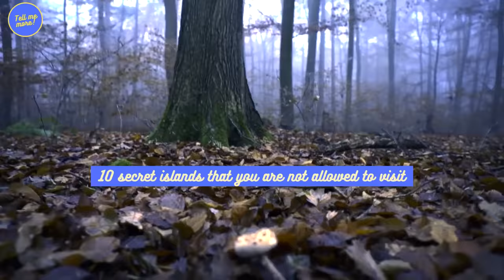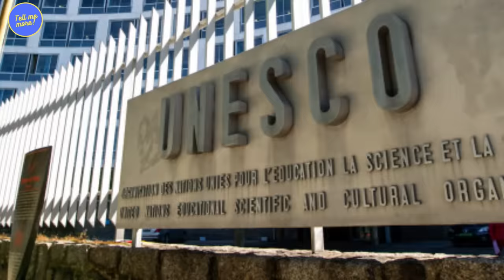Top 10 Prohibited Islands You Are NOT Allowed to Visit (Sep'23 update)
Want to sound smart at the dinner table? Check the Top 10 Prohibited Islands You Are NOT Allowed to Visit 👀.

In this video we will be exploring 10 secret islands that you are not allowed to visit. These islands are located all around the world, from the Southern Ocean to the Indian Ocean, and they each have their own unique stories and reasons why they are off-limits to visitors. Whether it's to protect endangered wildlife, preserve fragile ecosystems, or simply because they are too dangerous to visit, these islands are shrouded in mystery and intrigue. So sit back, relax, and we dare you to join us as we explore some of the world's most mysterious and inaccessible islands.

Do you have any other weird facts you need to know before you die? Share them in the comment section!

00:00 Introduction
00:48 North Sentinel Island
01:53 Poveglia Island
02:53 Surtsey Island
03:54 Bouvet Island
04:53 Ilha da Queimada Grande
05:22 Clipperton Island
06:05 Sable Island
06:56 Ganges Island
07:52 Heard Island
08:41 Pinnacle Island